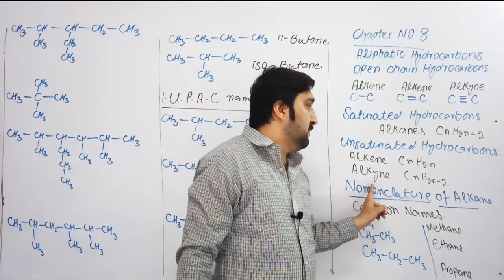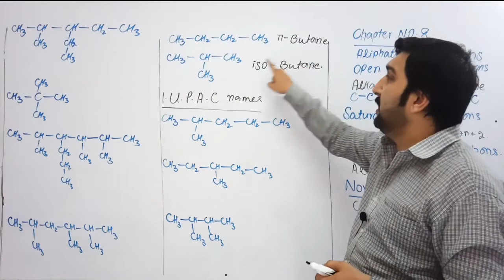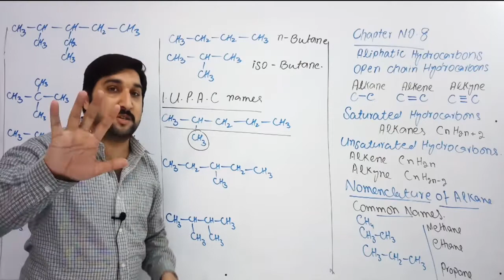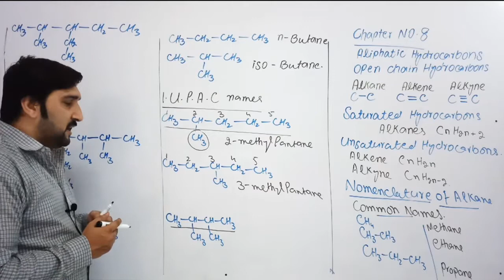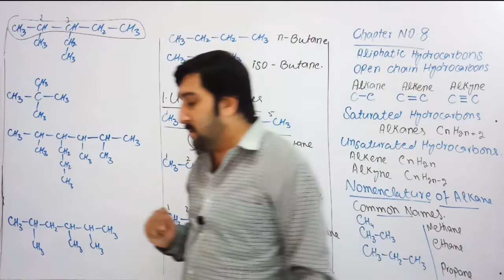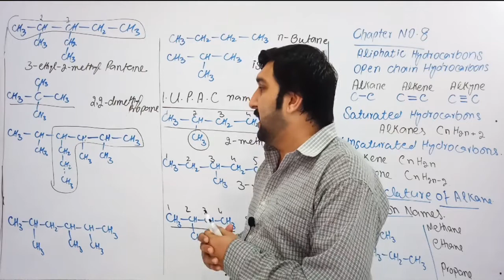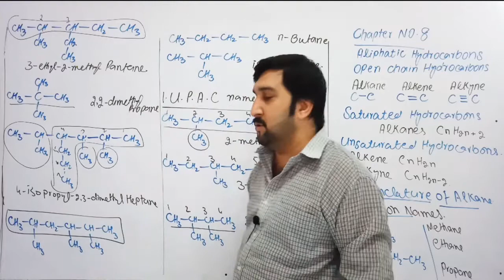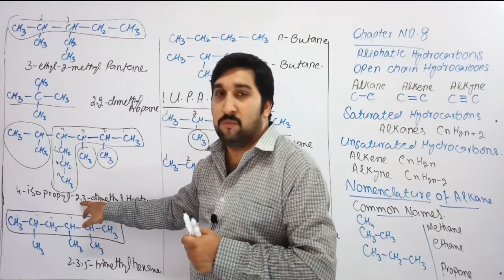Nomencalture of alkane |Hindi|Urdu| by Muhammad faizan islam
There are two ways for the nomenclature of alkane
1. common names
2. I.U.P.A.C names
commmon names are just reffered as methane ethane propane n-butane iso-butane n-pentane isopentane neo pentane n-hexane
I.U.PA.C means international union pure applied chemistry.
select longest chain of carbon atoms.